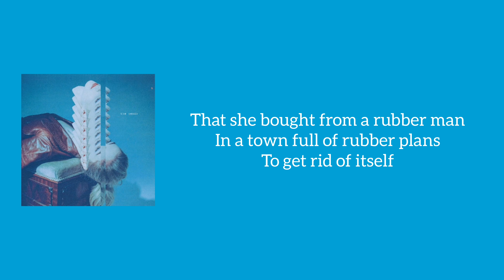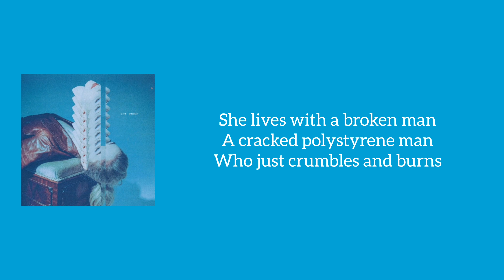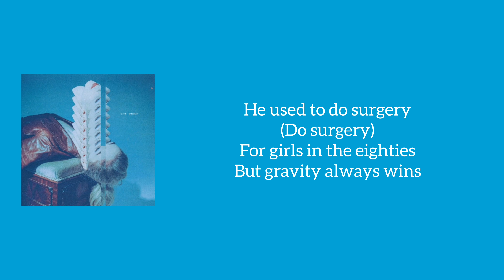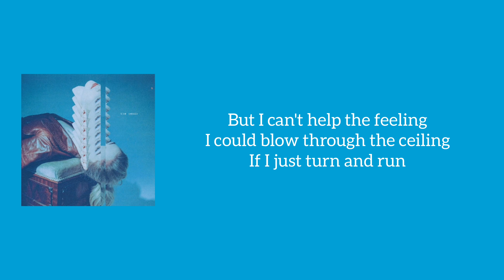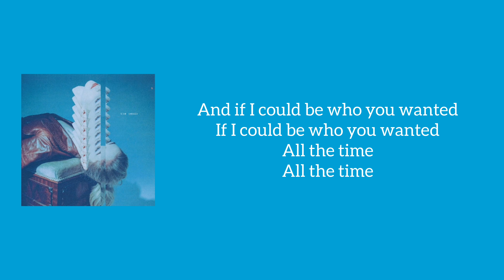Rosie Carney - Fake Plastic Trees (Lyrics)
This is the lyrics to the song Fake Plastic Trees from singer Rosie Carney.
This song Fake Plastic Trees is from the album The Bends.